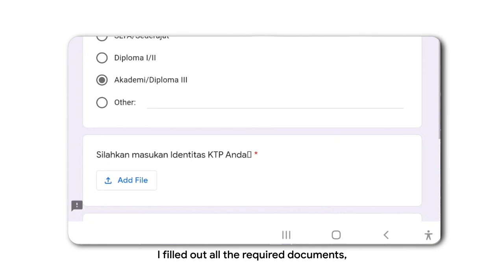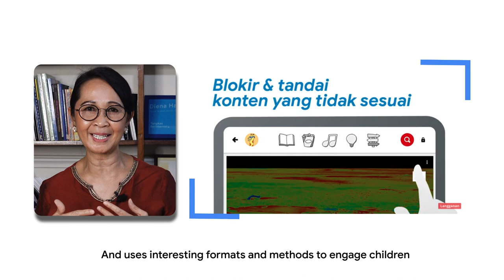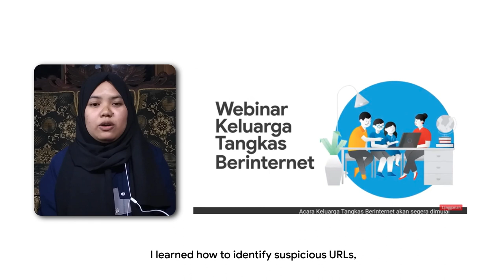“Tangkas Beinternet”: Google in partnership with Sejiwa Foundation (FULL)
Meet Nurindah, a 24-year-old from West Sulawesi. Like many others her age, Nurindah embarked on a job search online after graduation - but not without some risks in the form of scams.  Follow her journey as she learns to stay safer online through the Tangkas Berinternet program, presented by the Sejiwa Foundation and Google.